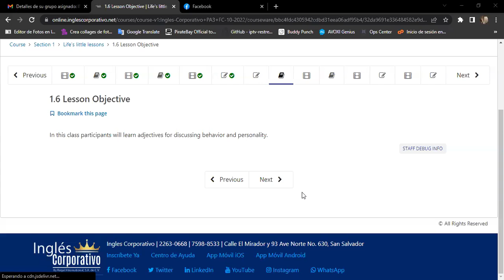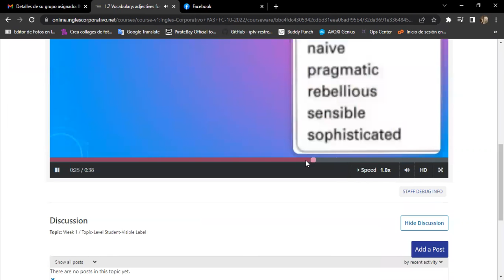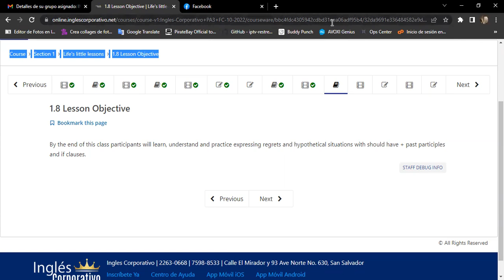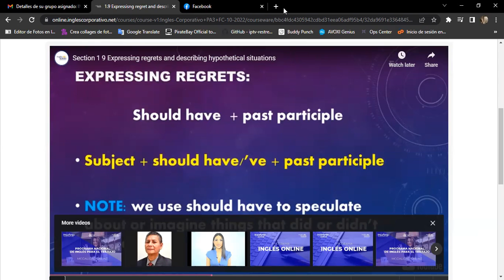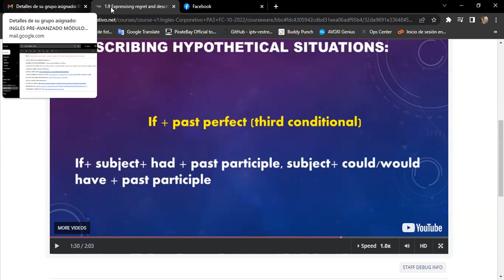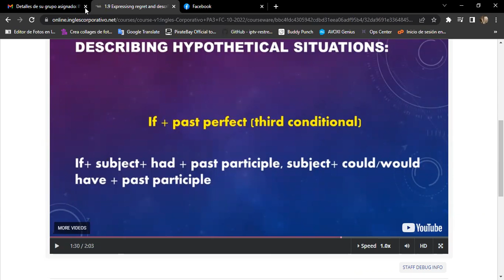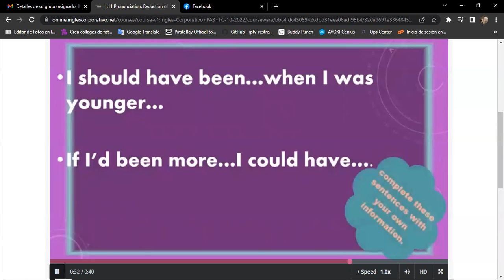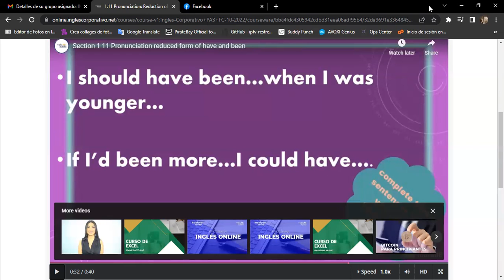Inglés Corporativo-14/10/2022 Day 4 Shoud HAve + Past Participle